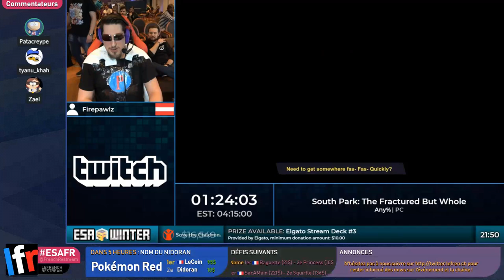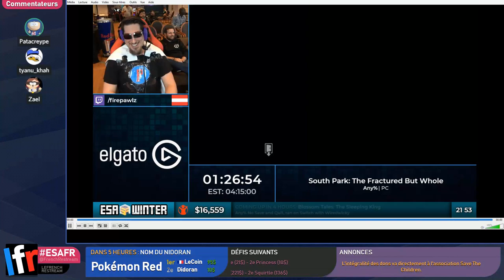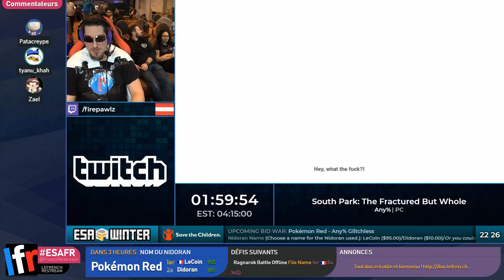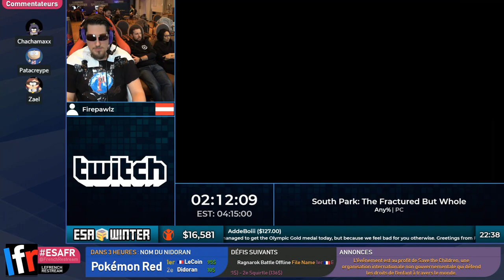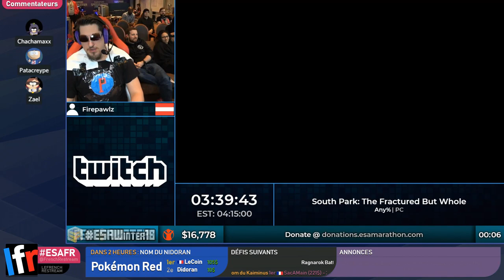South Park: The Fractured But Whole en 4:12:03 (Any%) [ESAW18 Restream FR]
Speedrunner: Firepawlz
Commentateur: Patacreype, Zael, tyanu_khah, Chachamaxx